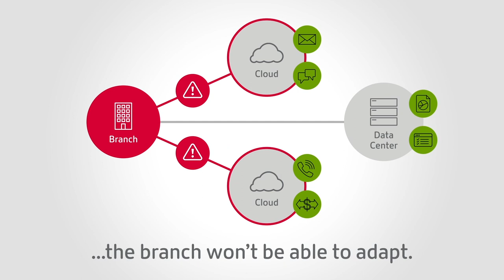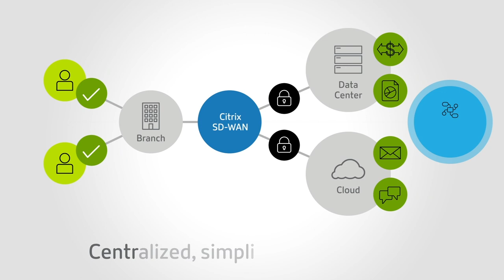Redefining the Branch with Citrix SD-WAN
This is a time of transformation for branch networking, it has to be, because a branch can be anything. See how Citrix SD-WAN is redefining the branch.